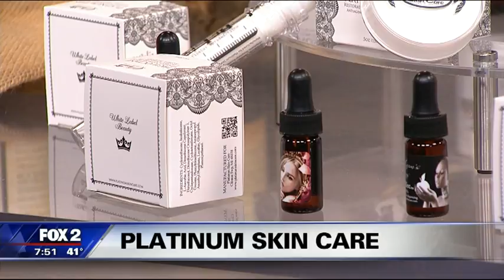Healthy Skin Tips from Platinum Skin Care Fox 2 Detroit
Platinum Skin Care CEO Jennifer Tilney and Kevin Tilney showcased their professional skin care products on Fox 2 Detroit with Anchor Maurielle Lue.

They talked about dark circles and puffy eyes. What can you do for those? Jennifer told Maurielle about Platinum's Eyelift Xpress Caffeine Roller that would help to reduce the water and puffiness.

Jennifer said one of her favorite products was their High Octane Vitamin C Serum. It is as smooth as silk and will not turn. Excellent for pigmentation and evening skin tone.

Jennifer said that one of their best selling products was their molecular vitamin A retinol serum She said that it was very different from other otc retinols. This one penetrates very deep into the skin and will make your skin amazingly smooth. Excellent for Anti-Aging. It comes in 4 percentages and most people should begin with the .10%.

Kevin mentioned that the Emu Oil products are amazing for darker skin when Maurielle inquired about the different skin types. Platinum Skin Care also owns the natural, essential oil and emu oil based company The line consists of 16 products from lotions, creams, acne, supplements, serums, and hair care products.

You can visit them Monday - Friday at 20556 Hall rd, Clinton Township, MI anytime between 9am-6pm.

*Used with permission. Original video